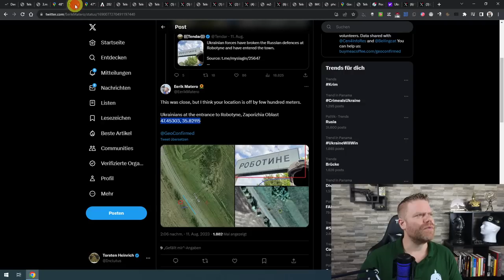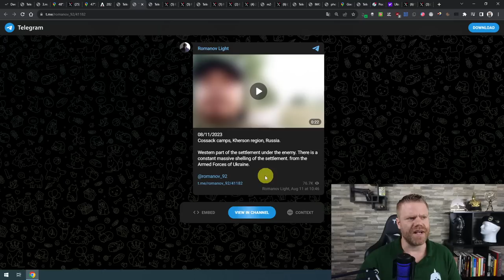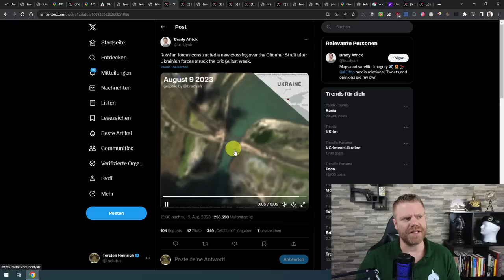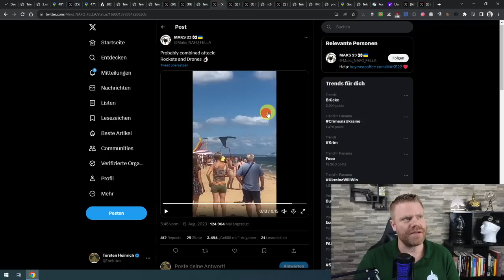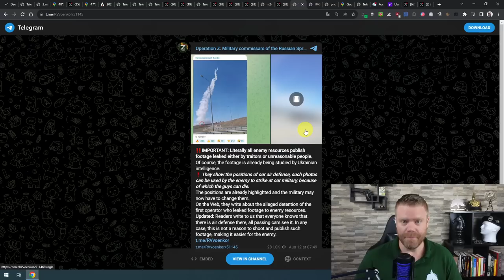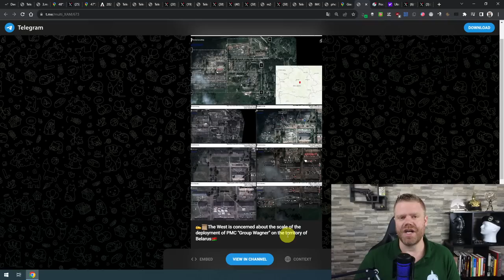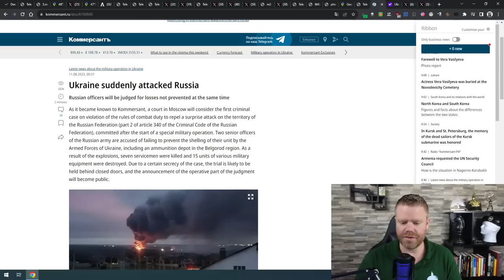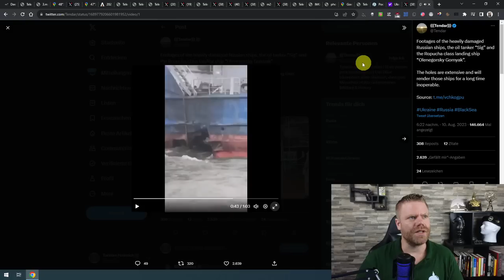Crimean Kerch Bridge Attacked AGAIN! Ukraine has bridgehead over Dnipro!